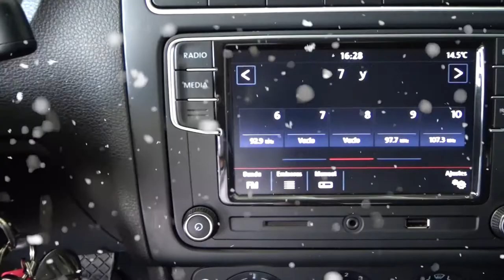Volkswagen / Polo / 2019 - 4558